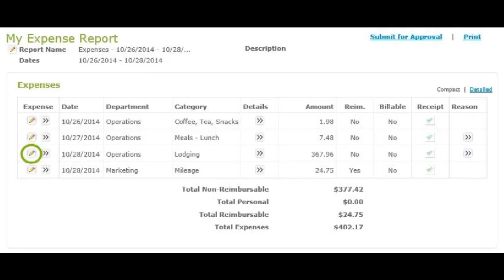DMA Computer MJ Services 530 845 6377 (South Lake Tahoe area)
To provide computer and technical consulting (repairs, training, networking and upgrade service) to local small businesses as well as home PC users. Computer Mj Services will focus on marketing, responsiveness, quality, and creating and retaining customer relations.  Serving South Lake Tahoe area.